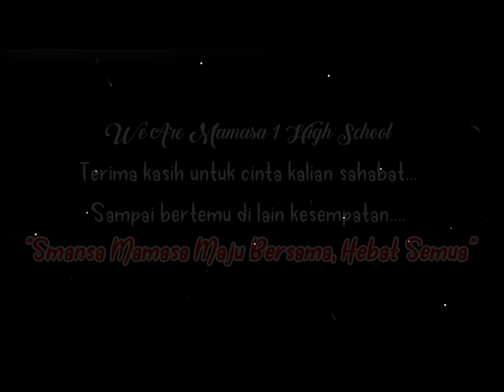Last Ceremony Kls XII Smansa Mamasa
Persembahan kelas XII untuk Smansa Mamasa
"Smansa Mamasa Maju bersama, Hebat Semua"
BackSound Sampai Jumpa by EndankSoekamti
                     Semua Tentang Kita by PeterPan